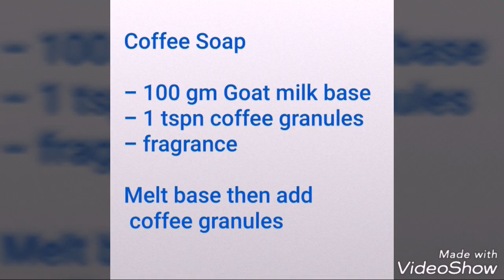How To Make Scrub Soap-Coffee Soap (video-15)